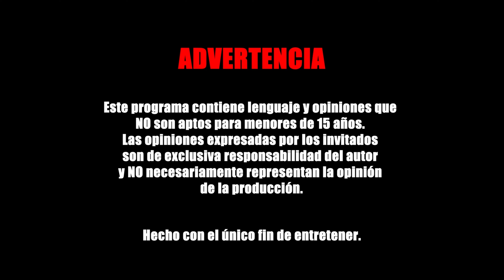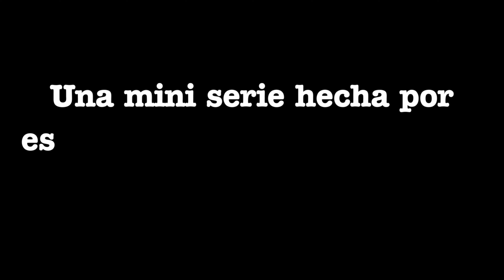EL VERTEDERO #24 - RITO RUKAI | TIK TOK TRENDS, FUN TRAP, "Me caí de la azotea" |Blua Media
En este episodio del Vertedero Rito Rukai nos visita en el estudio para contarnos como empezó su carrera desde las batallas de rap, cómo es vivir en Chiapas, caer desde un edificio, conocer a los alucines y JUGAMOS A LOS CHISTONTOS, es un episodio largo pero tranquilo que a la larga siempre todos nos acostumbramos.